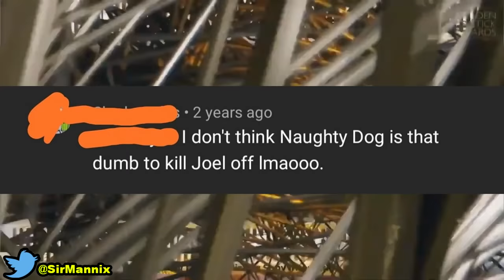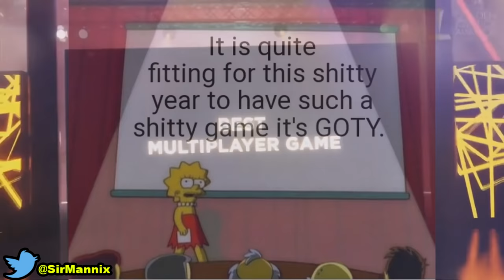The Most SOY FILLED Woke Award EVER Goes To...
The Ultimate Game of the Year "JoyStick" Award was awarded, and ofcourse it's hilarious!